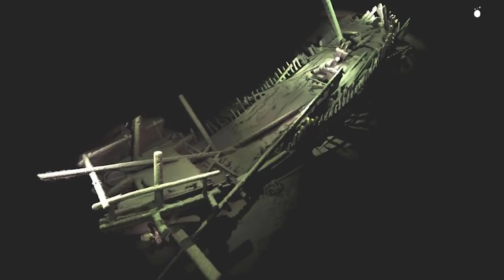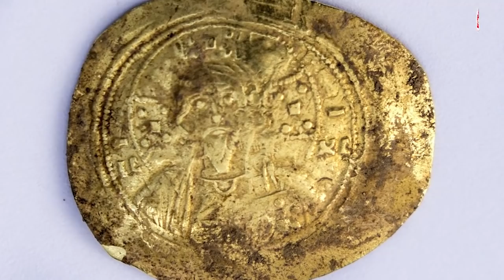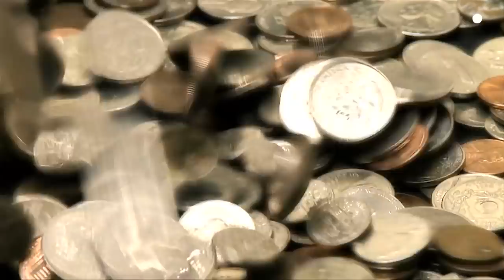10 أشياء غير عادية تم العثور عليها وسط المحيط!!!من النادر أن ترى مثل هذه الأشياء الغريبة 😮